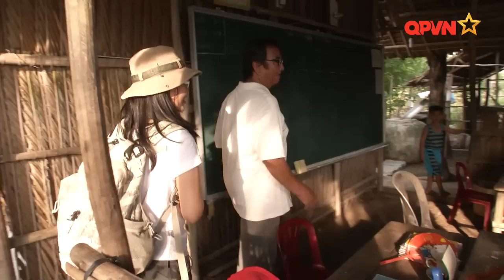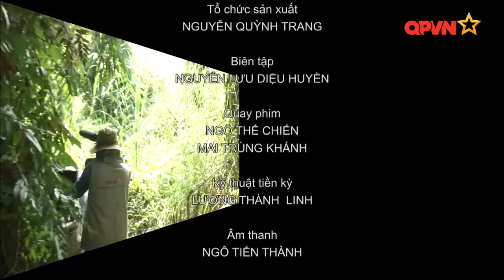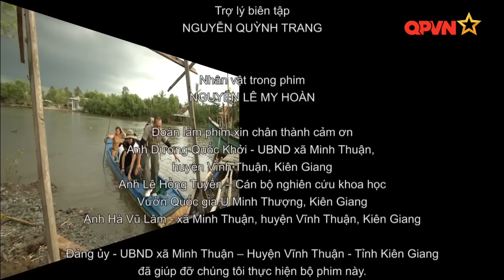Hành trình 1735+ | Thám hiểm rừng U Minh Thượng